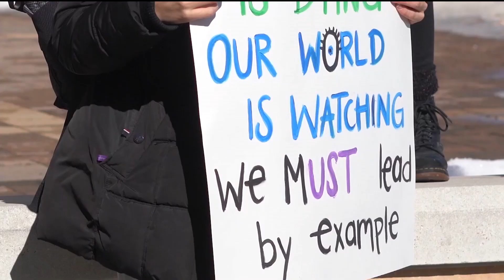Top Stories - April 11, 2019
The 13 MIAC presidents will consider whether to expel St. Thomas from the conference on April 18 and dining services announced multiple changes coming to on-campus dining next fall.  Join anchors Althea Larson and Emily Haugen for those stories and more on this edition of Top Stories.